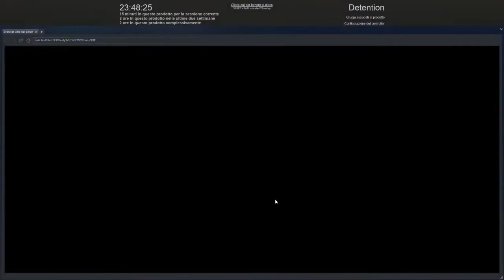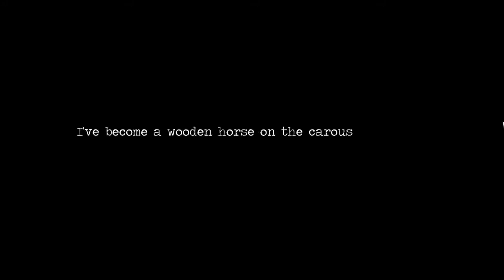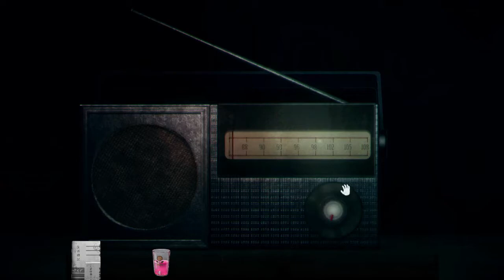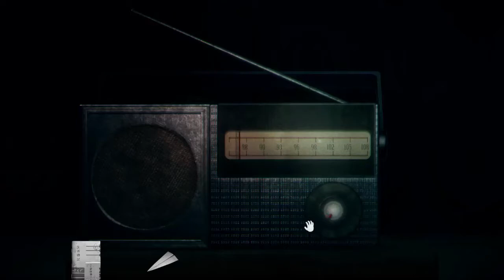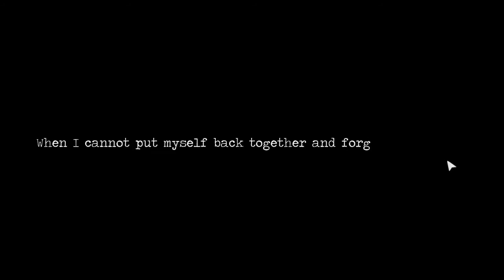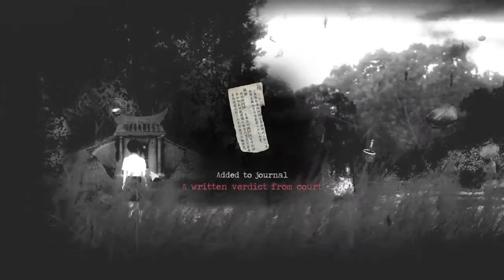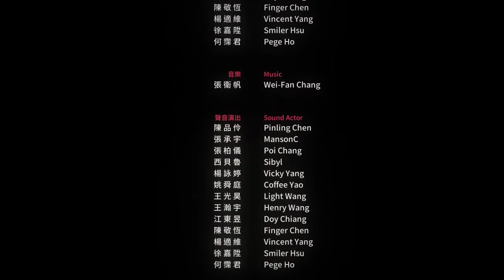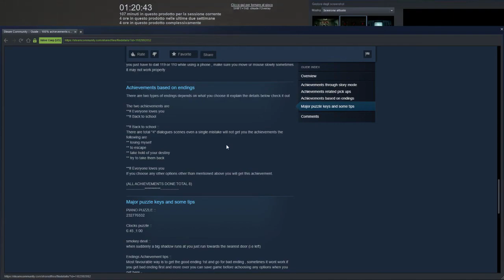Twitch VOD: Detention [ITA] (2/2)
Interessante gioco horror taiwanese suggerito dalla chat, seconda parte giocata su Twitch il 19/12/2019.